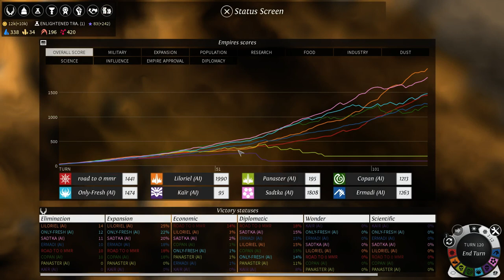Let's Play Endless Legend - Roving Clans Part 10